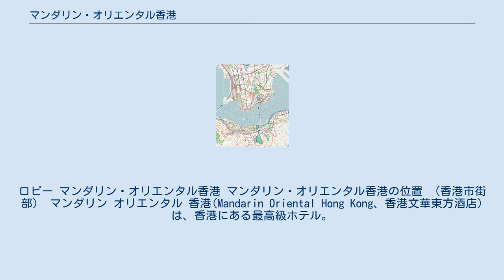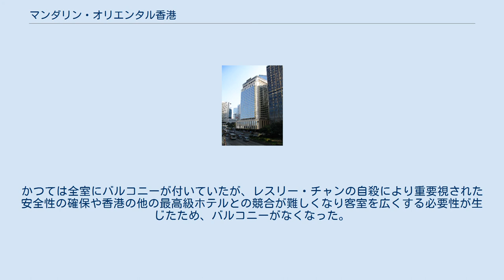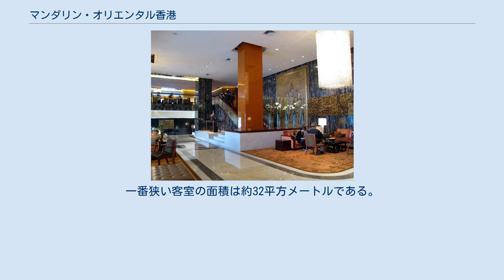マンダリン・オリエンタル香港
マンダリン・オリエンタルホテルグループ
中西区_(香港)
ロビー マンダリン・オリエンタル香港 マンダリン・オリエンタル香港の位置 （香港市街部） マンダリン オリエンタル 香港(Mandarin Oriental Hong Kong、香港文華東方酒店)は、香港にある最高級ホテル。
運営はマンダリン・オリエンタルホテルグループ（ジャーディン・マセソン・グループの傘下）。
 ジャーディン・マセソン社の本社跡に1963年に開業したホテル。
現在香港にあるホテルの中で、ザ・ペニンシュラ香港、インペリアル・ホテル(帝国酒店、帝国ホテルとは無関係)、パーク・ホテル(百楽酒店)の次に開業が古く、香港島にあるホテルの中では一番開業が古い。
開業当時の名称はマンダリン・ホテルであった。
高さは91m。
 同ホテルは香港の政治・経済の中心地である中環地区にあるため、ビジネス目的での宿泊客の割合が高い。
ちなみにザ・ペニンシュラ香港は、観光目的での宿泊客の割合が高い。
 ロビーには黒の大理石が使われ、落ち着いた渋みのある雰囲気をもたらす。
 2003年4月1日にレスリー・チャンが飛び降り自殺したホテルで、それ以来命日には多くのファンが同ホテルの門前にて追悼式を行い、在りし日を偲んでいる。
 2005年12月28日から全面改装のため一時休館し、翌2006年9月28日に再開された。
かつては全室にバルコニーが付いていたが、レスリー・チャンの自殺により重要視された安全性の確保や香港の他の最高級ホテルとの競合が難しくなり客室を広くする必要性が生じたため、バルコニーがなくなった。
 改装により客室数は541室から502室に減少したが、1室あたりの面積は格段に広くなった。
一番狭い客室の面積は約32平方メートルである。
全室にCDプレーヤーが付いている。
 など